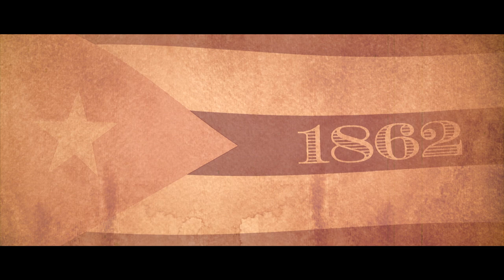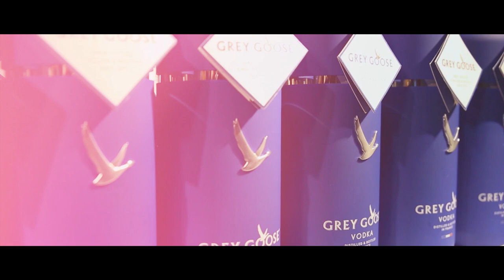Bacardi Launches New Corporate Video on 154th Anniversary of Company Founding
154 years ago - on February 4, 1862 - Don Facundo Bacardí Massó purchased a small distillery in Santiago de Cuba and embarked on an incredible journey. Bacardi has come a long way from its humble beginnings to become the world's largest privately held spirits company. This Founder's Day, Bacardi unveils a new corporate video. It tells the story of who we are and where we came from. Bacardi invites you to watch and remember the untameable spirits who helped launch this most extraordinary company.